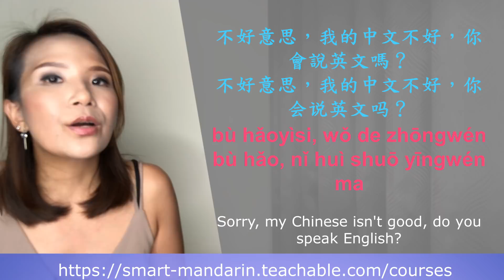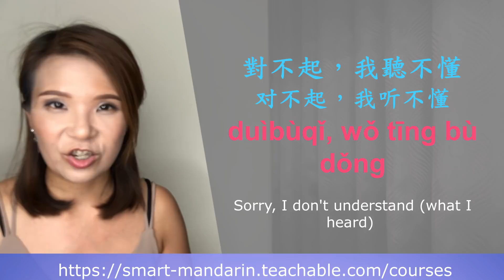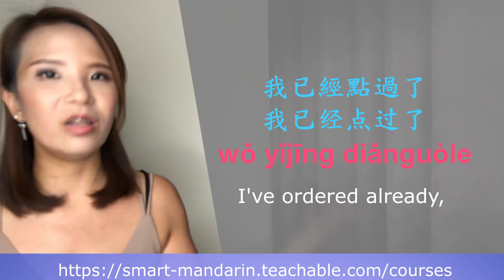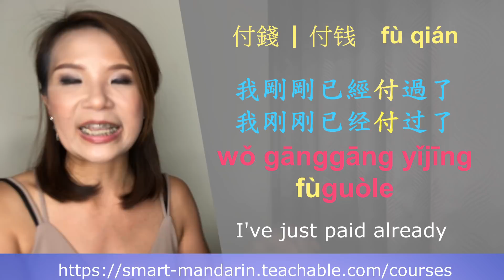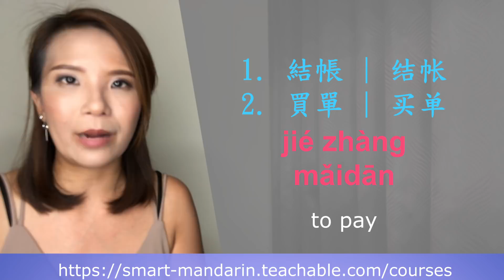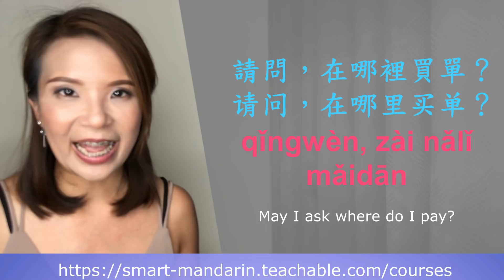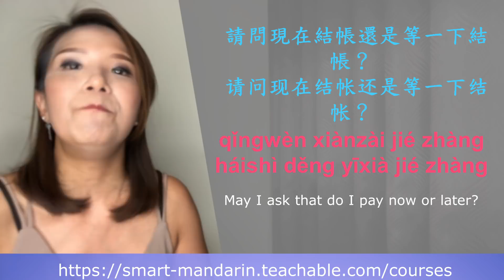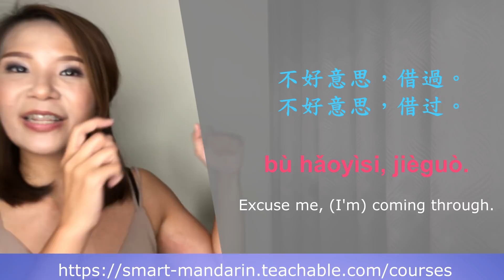Advanced Beginner's Chinese Survival Phrases 2019 (HSK 1-2 )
In this video lesson, you're going to learn more survival phrases of Mandarin Chinese.